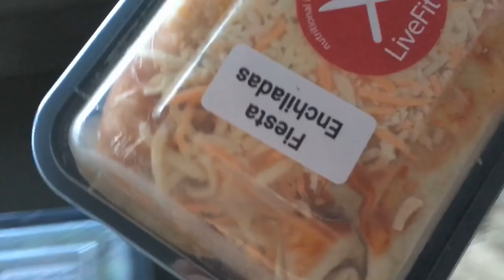Ski Doo SUPER COLD Photoshoot!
Justin wanted to do a sunset photoshoot, so he rushed down after work and we got a few beauty shots before we almost froze to death on the Ski Doo 600 RS!

LIVEFIT FOODS $10 OFF CODE "BIG10"

Send Mail To:

N0M2P0

Justin - @JustinBueckert25
Brad - @BradMc9
Emily - @E.ms_95
Jason - @JasonLeBlanc
Matt - @MattMcguire450
Matt - @Trudgehammer
Brett - @BrettHellyer
Billy - @Six.Twenty.Four
Geoff -@ GeoffreyTuer
Jeff - @JeffWhaling
Kassie - @KassieBoone79
Sean - @HTWshine
TEAMLTD - @teamltd
LimeNine - @limenine

Ski Doo SUPER COLD Photoshoot! | Mark Freeman #408